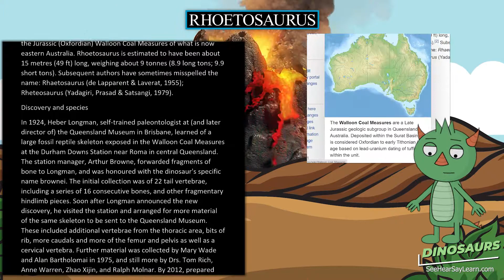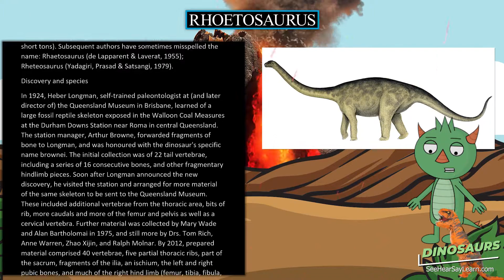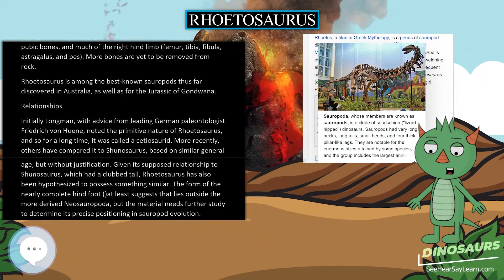Rhoetosaurus 🦖🌴 DINOSAURS 🌴🦖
Rhoetosaurus (meaning "Rhoetos lizard"), named after Rhoetus, a titan in Greek Mythology, is a genus of sauropod dinosaur from the Jurassic (Oxfordian) Walloon Coal Measures of what is now eastern Australia. Rhoetosaurus is estimated to have been about 15 metres (49 ft) long, weighing about 9 tonnes (8.9 long tons; 9.9 short tons). Subsequent authors have sometimes misspelled the name: Rhaetosaurus (de Lapparent & Laverat, 1955); Rheteosaurus (Yadagiri, Prasad & Satsangi, 1979).

30 Pack Dinosaur Fossil Skeletons

Minelab GPZ 7000 Gold Nugget Metal Detector